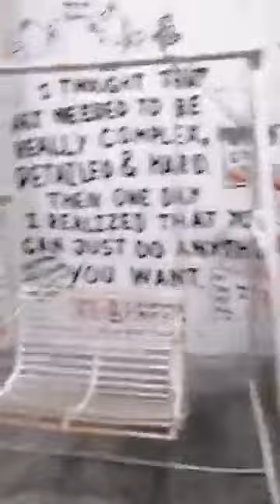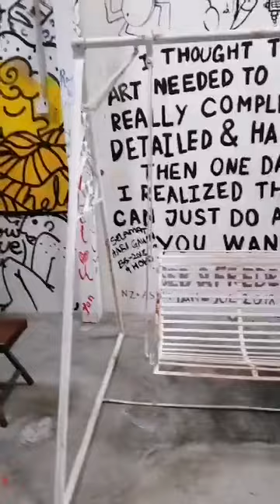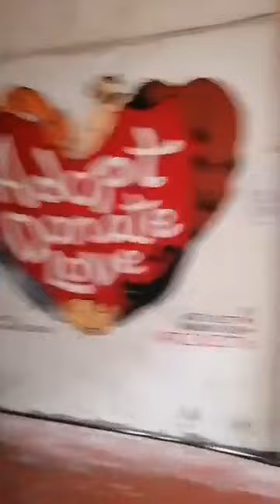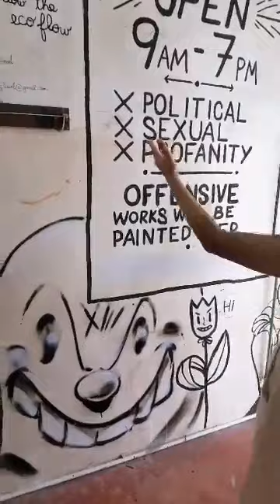Art Lane in George's Town, Penang, Malaysia